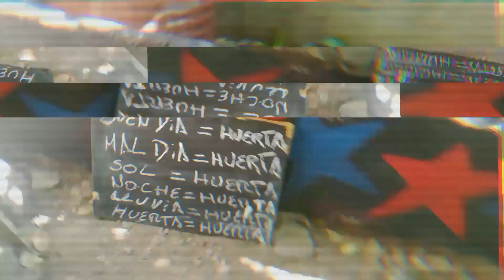SUPER COSECHA DE LEGUMBRES , CONSERVACIÓN Y CONSEJOS CHAUCHA JAPONESA (MOJARRITA) FRIJOL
hola gente en el video de hoy les traigo una super cosecha de legumbre de esta variedad de chaucha japonesa o mojarrita como le decimos aca en argentina METODOS DE CONSERVACION YA QUE ESTA VARIEDAD PUEDE DARTE VARIOS KILOS EN POCO TIEMPO